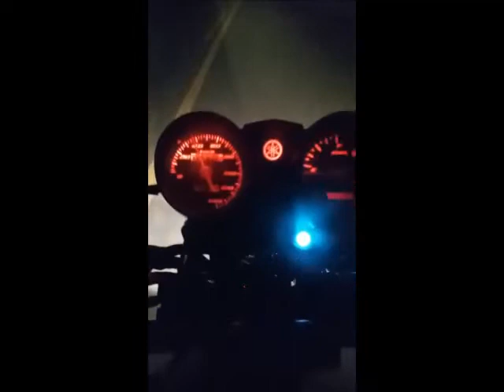BOTA PRA ANDAR 👉monarkoeiras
@pedalforte // O canal do Ciclista
Obrigado por sua atenção

Agradecemos a todos os ciclistas que, de uma forma direta ou indireta, cooperam com o canal. Ao nosso público (escritos e visitantes) que nos deixa feliz com sua presença na plataforma do canal, os nossos agradecimentos. Que Deus abençoe grandiosamente a vida de todos vocês. Voltem sempre!